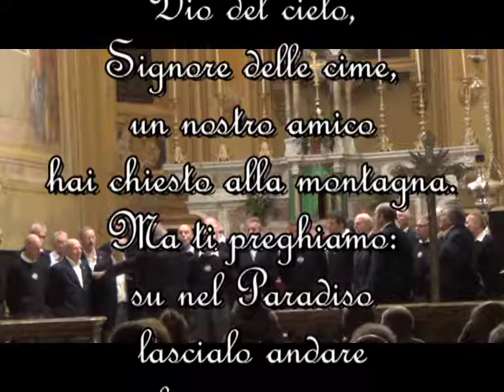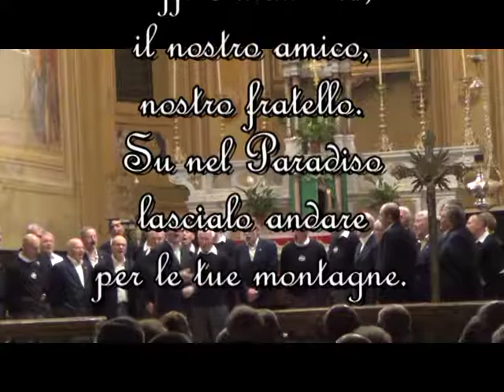MOSAICO BRANI CORALI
Miscellanea dei barni eseguiti durante il Concerto Corale nella chiesa parrocchiale di Campiglia sabato 22 luglio 2017 dal Coro Burcina di Biella e dal Coro Bernina di Villa di Tirano (Sondrio)